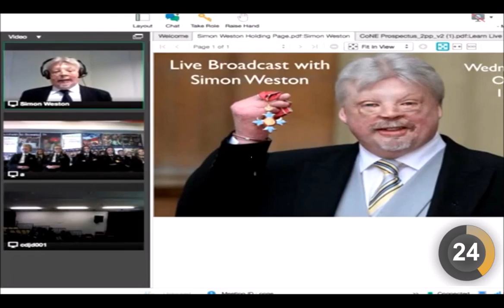Airfield Support team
Our Learn Live programme is broadcast live into schools across the UK. In this edition, we join our airfield support team and learn about runway inspections.